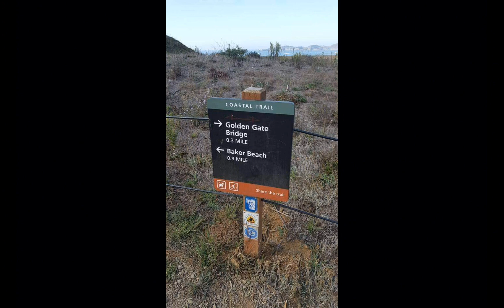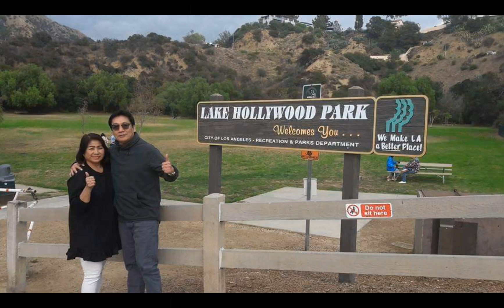seniors couple vlog : west coast of the USA